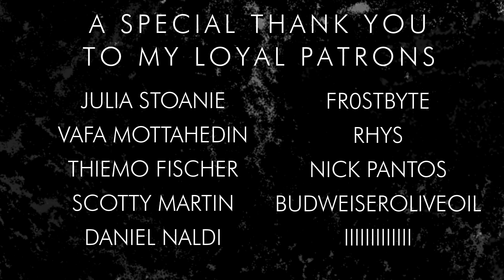Decapitated - Earth Scar (Collaboration Cover) | RISTRIDI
Ristridi is endorsed by Jackson Guitars and Rotosound Strings.